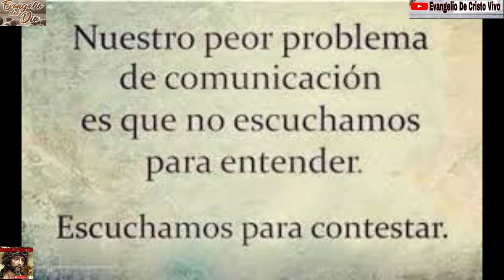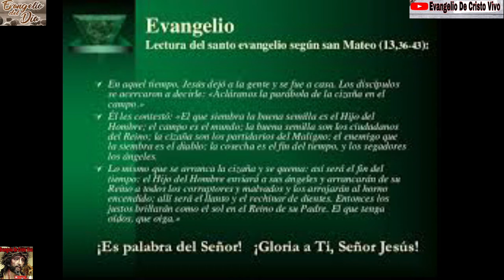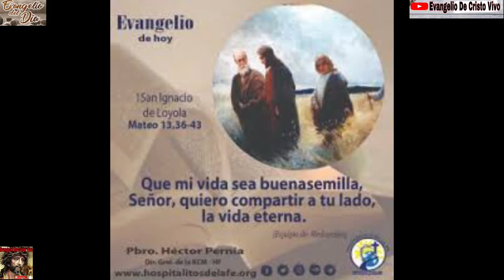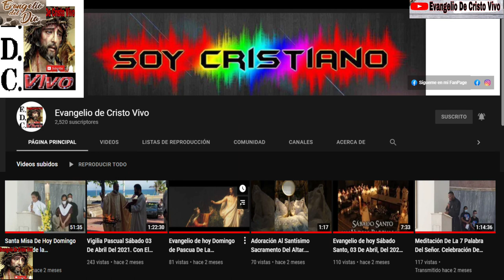Evangelio De hoy Martes 27 De Julio Del 2021. De la 17ª Semana Del T.O. Con El Rev